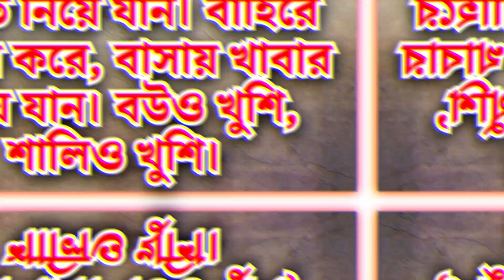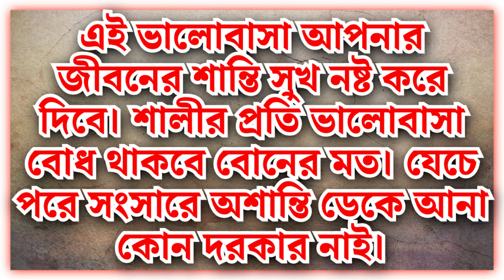প্রশ্নঃ আমি আমার শ্যালিকার প্রেমে পড়েছি। তাকে কিভাবে বলবো?